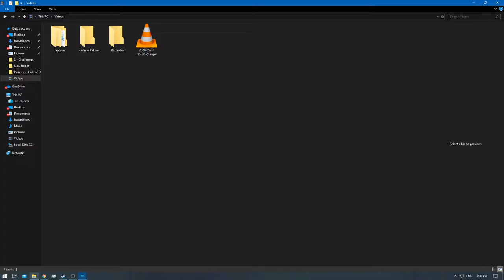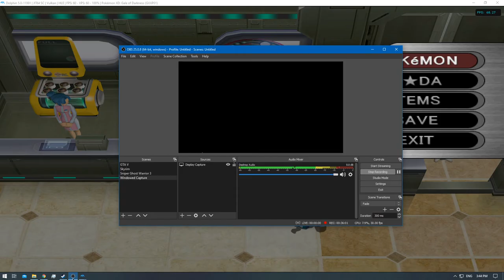[1/1] Pokemon XD: Gale of Darkness - Episode 64 [NC]